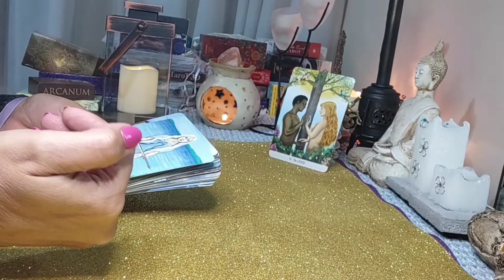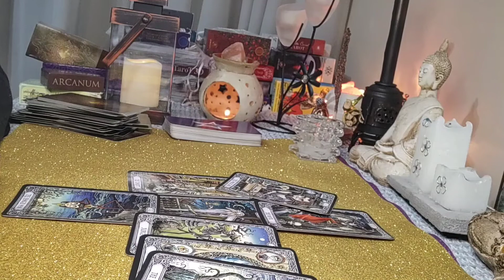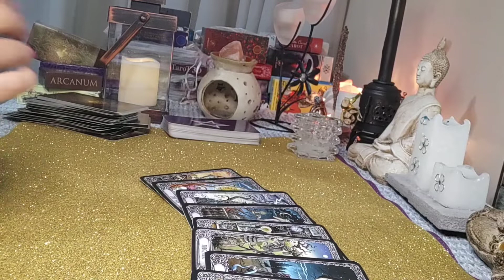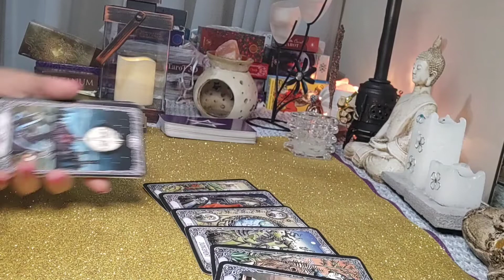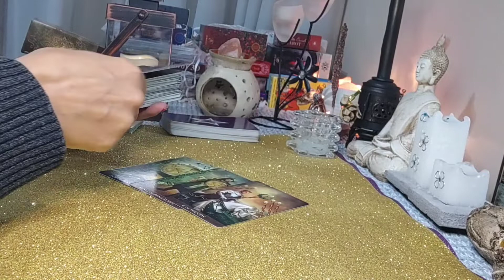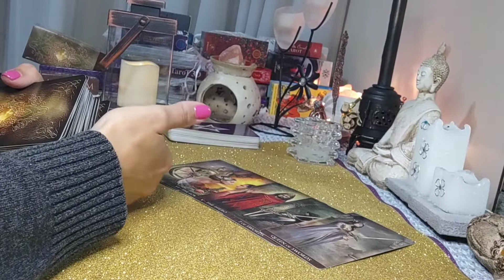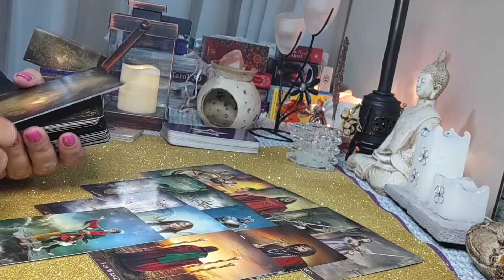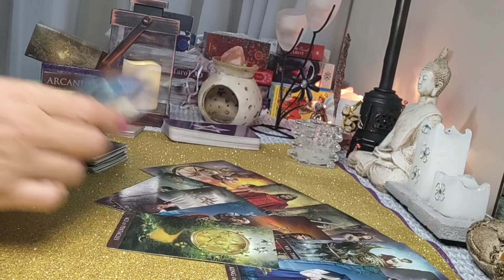Jimin - the translation is in the descripcion box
It seems that Jimin was a little stopped, maybe because of his health, since it seems that he either had COVID or was operated, I think he will have to do his military service, but it is still to be defined when. His ideal woman, beautiful, calm, who accompanies him, natural. How does he get along with Suga within BTS well, they have different characters, outside of BTS I think they have had some arguments that were solved, but they do not tell each other everything, but they do not get along badly. The future wife is likely to be Korean or at a distance from him, maybe from North Korea. If they are coming to Latin America for a tour this year, there is a possibility, but I think it is not definite yet. As for his career very well, successes and tours, but I see that he was upset because he was stopped for a while due to a possible illness, which I think his family also went through.